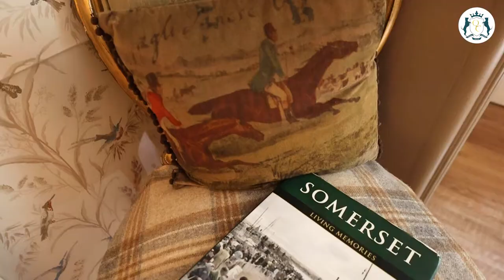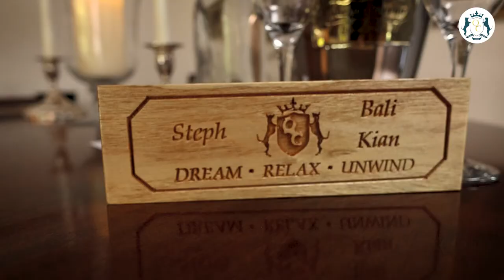Quantock Cottages 3 Luxury Dog Friendly Cottages In Somerset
We have 3 luxurious dog friendly cottages on the Quantock Hills Somerset. Each private detached cottage is unique and with dog secure enclosed gardens they combine the luxuries of a boutique hotel with the independence, space and style of a luxury country home.